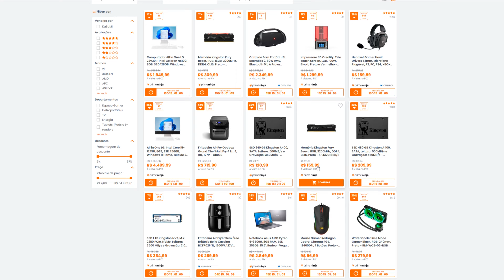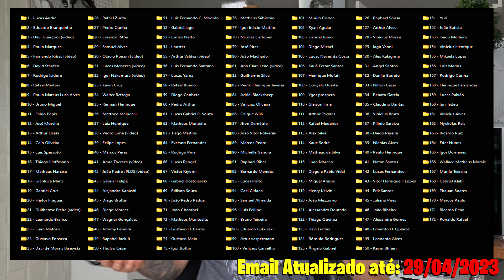Setup FULL ASUS ROG ficaria INSANO assim - Setup dos inscritos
Intro: 0:00
Membro 171 - David Bispo: 1:49
Membro 172 - Allyson Carneiro: 6:49
1406 - Edson Watanabe: 12:09
1407 - Ingridy Thamarys: 18:36
1408 - Felipe de Andrade: 22:33
Finalização: 28:02

Passos pra participar:
- Tirar ao menos 10 fotos em vários ângulos e com máxima qualidade;
- Passar as fotos do celular/câmera pro PC sem ser no whatsappweb;
- Criar um arquivo bloco de notas com a descrição do setup (todas as especs);
- Upar as fotos no Google Drive e colocar a pasta como público;
coloque no assunto o seu nome e pode mandar uma msg no corpo do email.